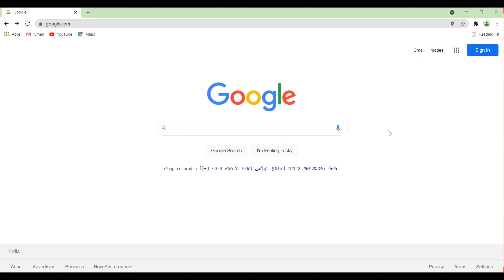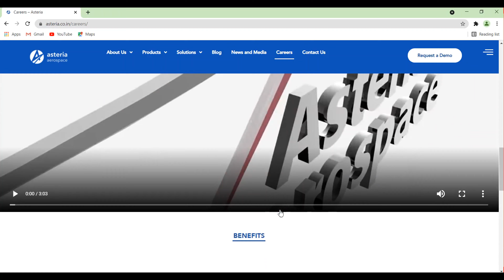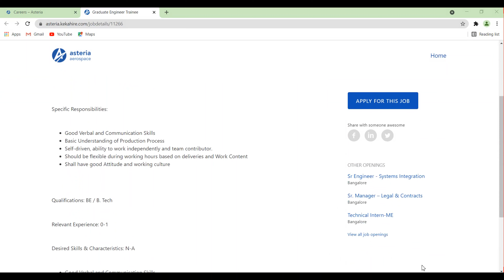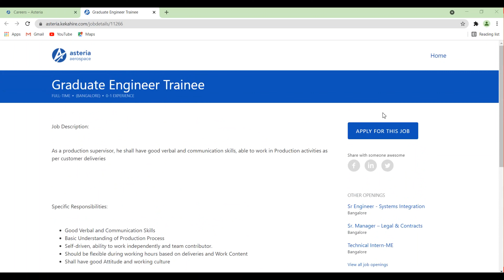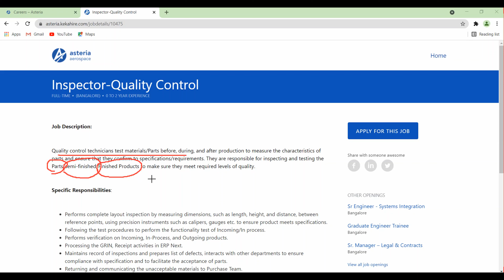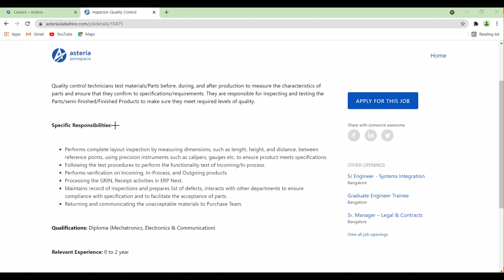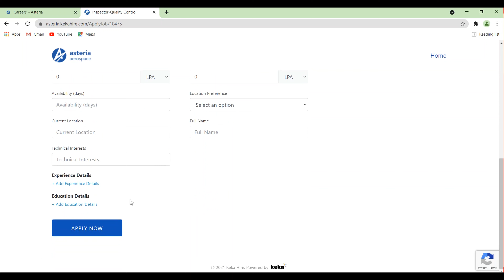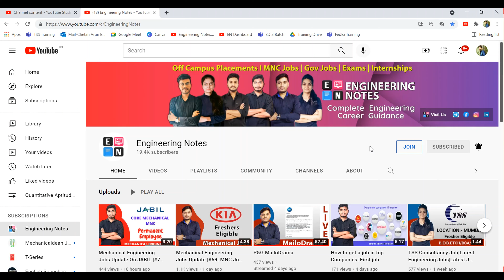Mechanical Engineering Jobs Update On Asteria Aerospace |#71| MNC Job | Latest Job Updates 2021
This is the 70th video of mechanical engineering explain. In this video, I have explained the current MNC job Opening for mechanical engineers. Full details are given in the video.

𝐅𝐨𝐫 𝐍𝐨𝐭𝐢𝐟𝐢𝐜𝐚𝐭𝐢𝐨𝐧 𝐉𝐨𝐢𝐧 𝐎𝐮𝐫 𝐓𝐞𝐥𝐞𝐠𝐫𝐚𝐦 𝐂𝐡𝐚𝐧𝐧𝐞𝐥
𝐀𝐩𝐩𝐥𝐲 𝐋𝐢𝐧𝐤 🌈™

𝙁𝙤𝙧 𝙁𝙧𝙚𝙚 𝙍𝙚𝙨𝙪𝙢𝙚 𝘼𝙣𝙙 𝘾𝙤𝙫𝙚𝙧 𝙏𝙚𝙢𝙥𝙡𝙖𝙩𝙚 𝙅𝙤𝙞𝙣 𝙤𝙪𝙧 𝙏𝙚𝙡𝙚𝙜𝙧𝙖𝙢 𝙂𝙧𝙤𝙪𝙥

𝙁𝙤𝙧 𝙈𝙤𝙧𝙚 𝙑𝙞𝙙𝙚𝙤𝙨 𝘾𝙝𝙚𝙘𝙠𝙤𝙪𝙩 𝙊𝙪𝙧 𝙔𝙤𝙪𝙩𝙪𝙗𝙚 𝘾𝙝𝙖𝙣𝙣𝙚𝙡
   @Engineering Notes
𝐀𝐩𝐩𝐥𝐲 𝐋𝐢𝐧𝐤 🌈™
  @Engineering Notes

hfcl limited
2 - hfcl limited jobs 2021
3 - diploma mechanical engineering jobs
4 - diploma in mechanical engineer
5 - diploma jobs
6 - diploma jobs 2021
7 - diploma fresher jobs
8 - diploma mechanical fresher jobs
9 - btech jobs for freshers
10 - b tech jobs for freshers
11 - b tech jobs
12 - b tech jobs and salary
13 - b tech jobs 2021
14 - b tech fresher jobs 2021
15 - private jobs
16 - private job vacancy 2021
17 - private job kaisa dhunde
18 - private job kaisa search kare
19 - private job vacancy
20 - private company job
21 - private company job vacancy
22 - private company job vacancy 2021
23 - private company job 2021
24 - fresher job
25 - fresher jobs 2021
26 - fresher job apply
27 - diploma mechanical engineering jobs
28 - mechanical diploma jobs
29 - mechanical fresher jobs 2021
30 - mechanical jobs 2021